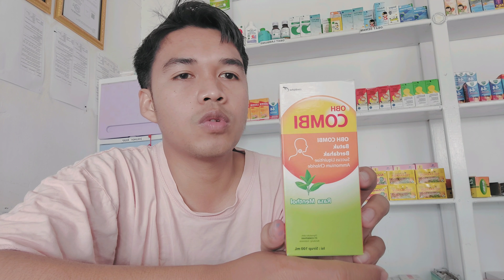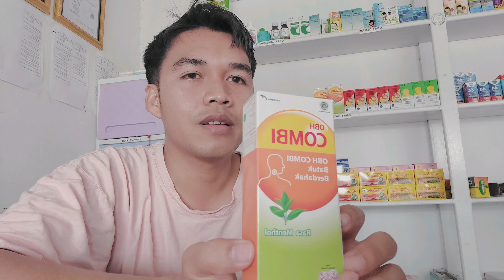REVIEW OBH COMBI BATUK BERDAHAK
obh combi